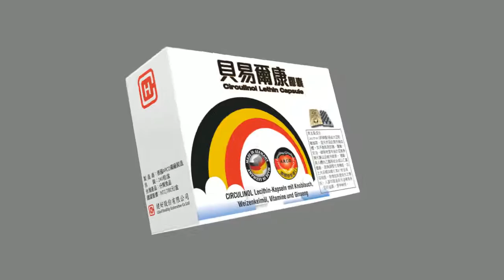藥品外盒設計